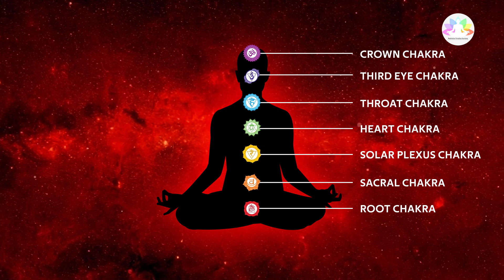Root Chakra The Foundation of the 7 Chakras | Muladhara | Red Chakra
Meditation Paradise Harmony
The Root Chakra, also referred to as the Red Chakra or Muladhara, is situated at the base of the spine, forming the foundation of the entire chakra system.

As the first chakra, it is deeply connected with the element of earth and has a direct link to the physical realm. In Sanskrit, Muladhara translates to "root support," representing the chakra's role in providing a strong foundation for our growth.
As you might already know, each chakra is associated with a specific color. The primary color of the root chakra is red.
The Red Chakra's symbolic color is red, signifying the first step into the physical world. It is important to balance this chakra before moving on to the others, as it forms the basis for further development.

In essence, the Root Chakra provides the stability and grounding necessary for us to flourish and evolve.

☀️Relevant hashtag
meditation relaxation